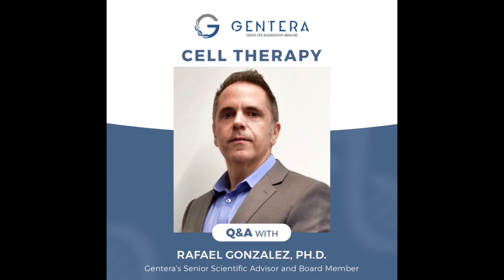880 The Biz Radio - Gentera's Dr. Rafael Gonzalez on Regenerative Medicine & Cell Therapy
880 The Biz Radio - Dr. Rafael Gonzalez on Regenerative Medicine & Cell Therapy